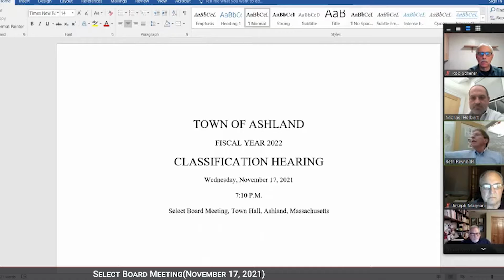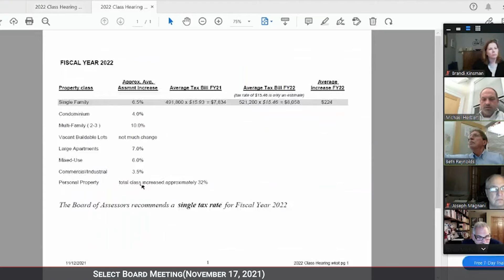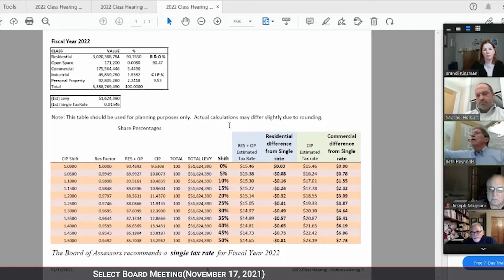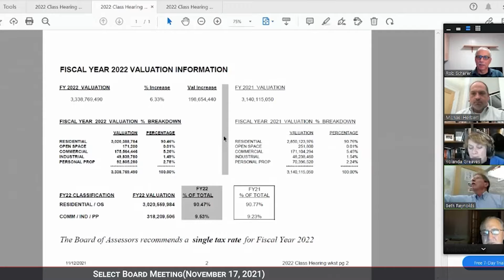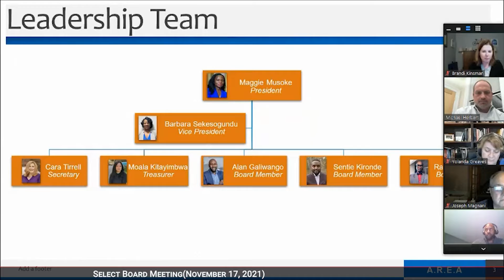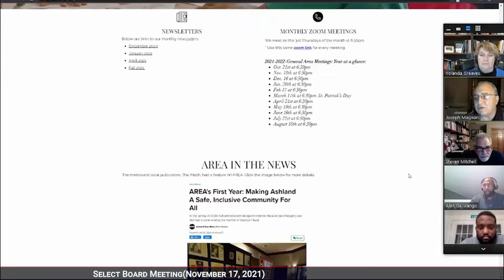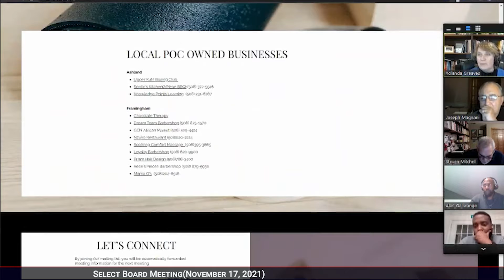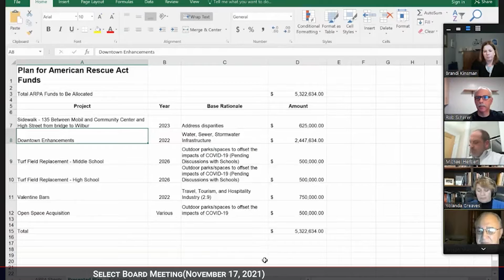Select Board Meeting November 17 2021